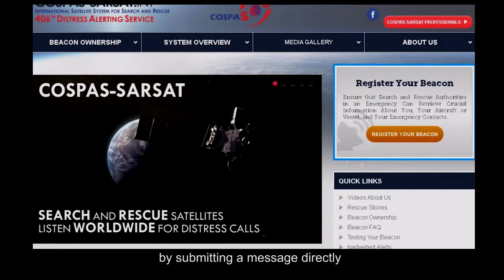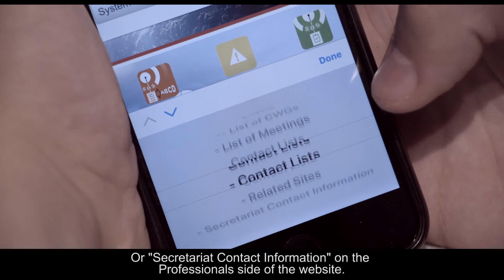How do I contact the Secretariat with further questions